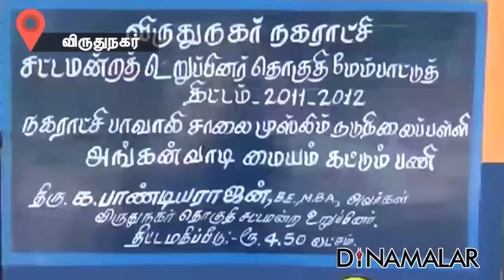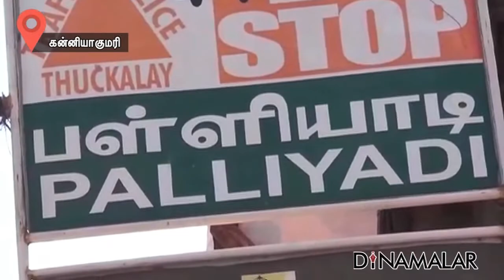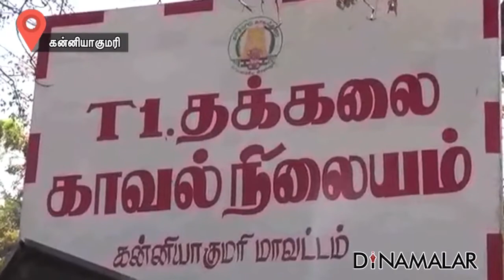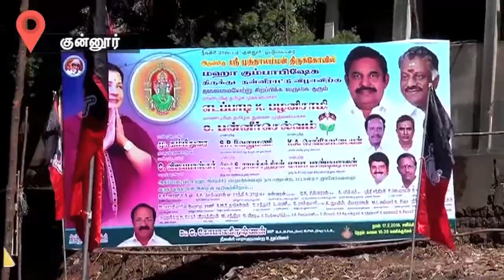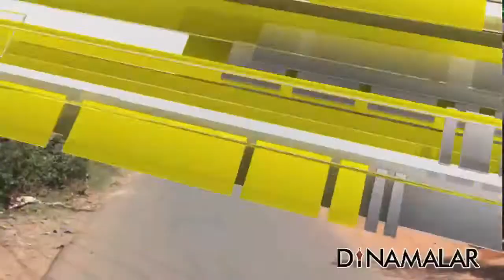District News 17-02-2018